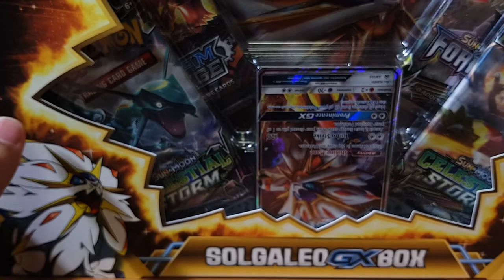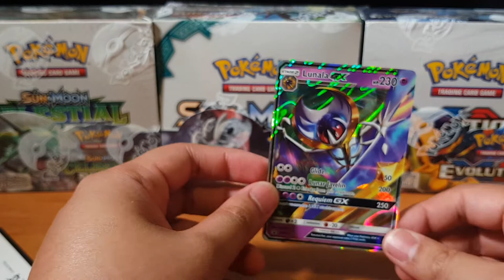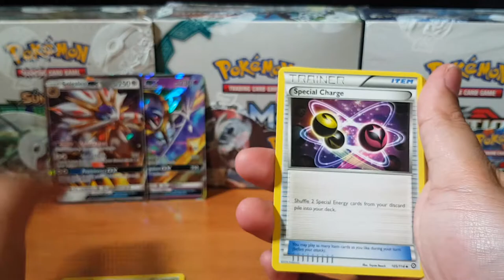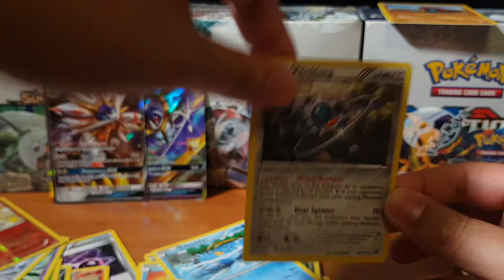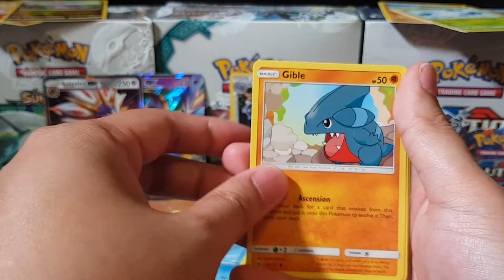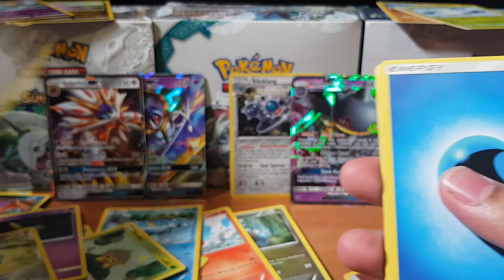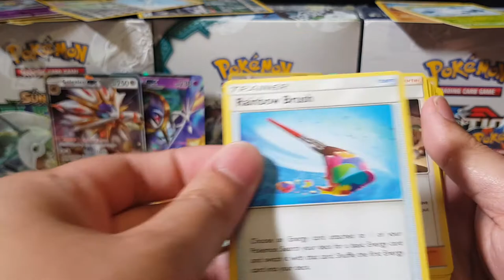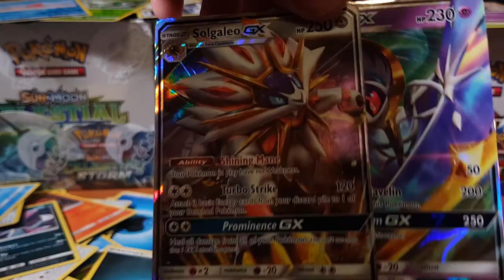Look what we have here..Opening 2 Pokemon GX boxes!! Lets GOOOO